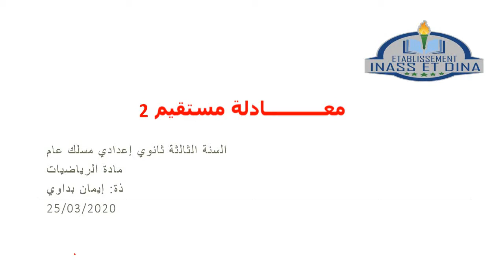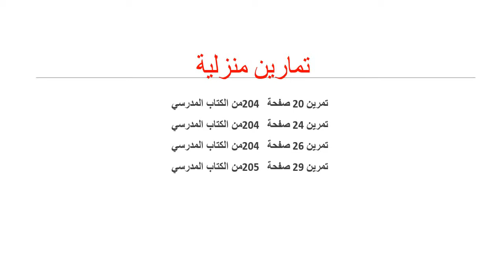الثالثة إعدادي عام الرياضيات 25/3